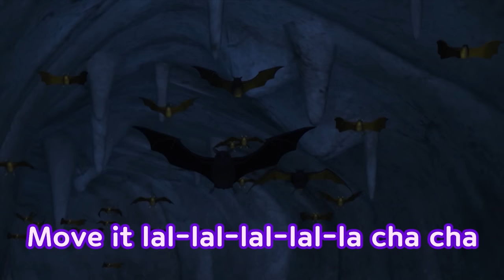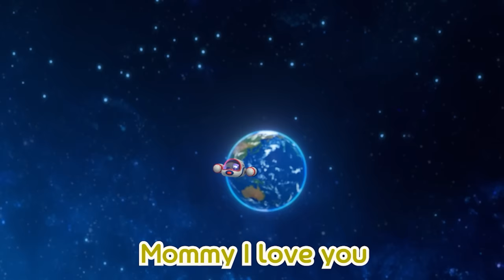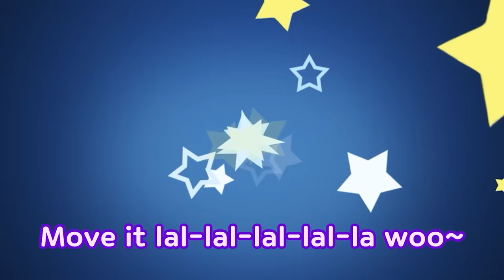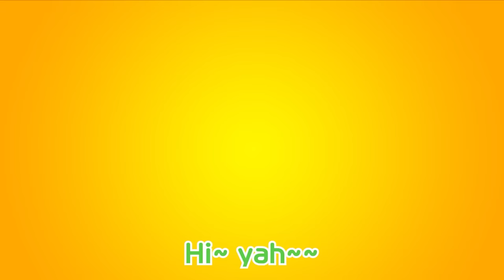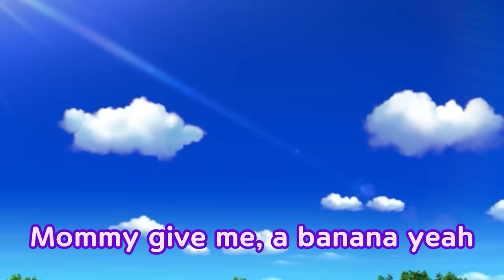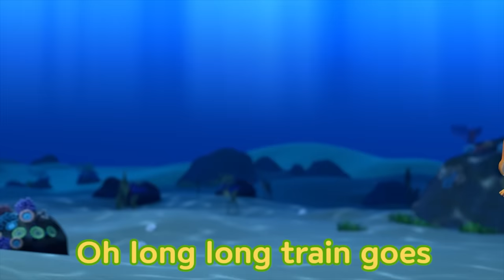Banana Cha Cha Princess Petty ver. | Sing and Dance Along Pororo's Banana song! | Pororo English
Pororo's Banana Cha Cha came back with Brave Princess Petty!
Everyone! Let's sing Banana Cha Cha 🎵

[Lyrics]

Petty cha cha
Petty cha cha
Move it lal-lal-lal-lal-la cha cha

Petty cha cha
Petty cha cha
Move it lal-lal-lal-lal-la woo
(Together with Petty!)

Petty give me,
a banana
yeah, Yummy yummy
Petty goes cha cha

Petty give me,
a banana
yeah Love it love it,

Oh Petty princess
sha-la lal-la la (hey)
Princess power
cha ra cha cha cha (hey)

Petty, move it
Princess, move it
Move it move it together

Petty cha cha
Petty cha cha

Petty cha cha
Petty cha cha

Yellow yellow
bananana
yeah Shiny yellow

Hello hello
bananana
yeah Shiny hello
Smile and cha cha

Petty, move it
Princess, move it

Petty cha cha
Petty cha cha

Petty cha cha
Petty cha cha

Petty I love you (Petty I love you)
We all luv-luv-luv, luv-luv love you

Petty cha cha
Petty cha cha

Together with Petty!